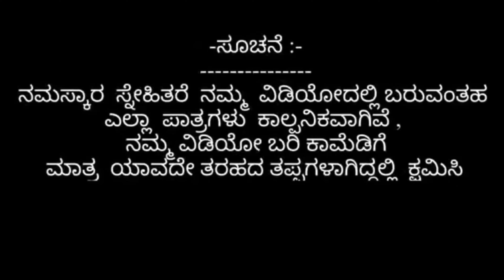Instagram reels share😂 ದೇವರೇ ನೀನೇ ಬಾ🙏😂🤣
Hi im mantesh amragol im from hub ( uttar Karnataka )

Note : If you use a copyrighted work without the appropriate permission , you may be violating - or " infringing the owner's right to that work Infringing else's copyright may subject you to legal action